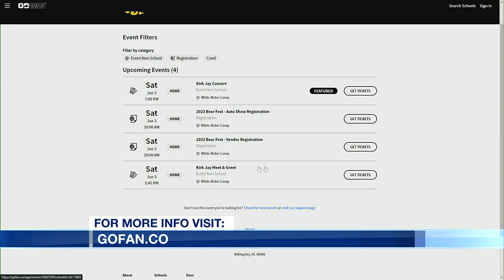Inaugural Bear Fest to benefit Billingsley High School Athletics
Lanny Jones, Athletic Director and Head FB Coach, is here to promote the 'Inaugural Bear Fest' to benefit the Athletic Program at Billingsley High School